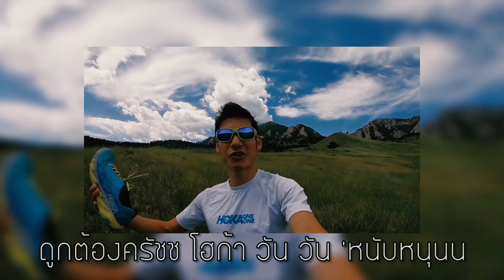รีวิว Hoka One One Elevon (เอ-เล-วอน) || Where2RUN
รีวิวรองเท้าวิ่ง Hoka One One (โอเน่ โอเน่/วัน วัน) รุ่น Elevon (เอ-เล-วอน) รองเท้าสายซัพพอร์ท น้ำหนักเบา จัดเต็มกับเทคโนโลยีที่เป็นเอกลักษณ์เฉพาะของทาง Hoka จะประทับใจพวกเรา Where2RUN มากน้อยแค่ไหน? มีข้อดีข้อเสียอะไร? ลองไปติดตามชมกันได้กับรีวิวจัดเต็ม 20 นาที ครั้งนี้กันครับ

ขอขอบคุณ hokathailand และ revrunnr สำหรับรองเท้าเพื่อทดสอบและรีวิวในครั้งนี้ด้วยครับ

ข้อมูลเพิ่มเติมไปติดตามได้ที่เพจ